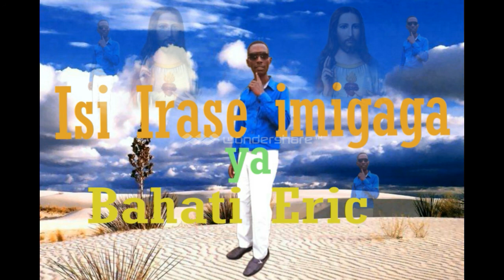Isi Irase Imigaga Ya Bahati Eric